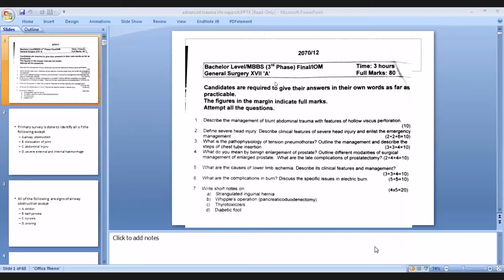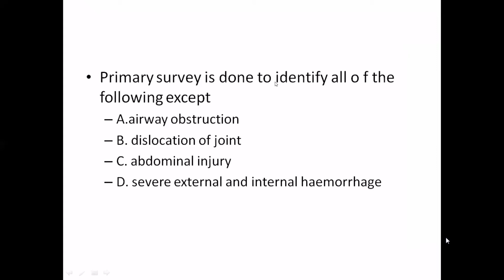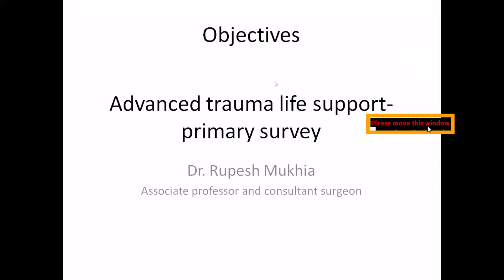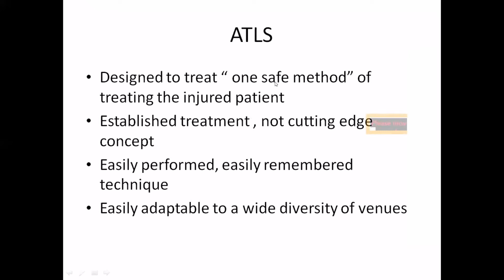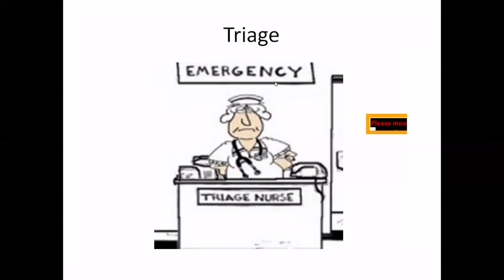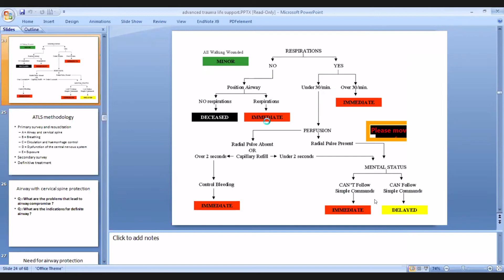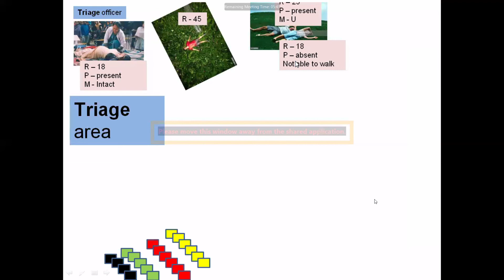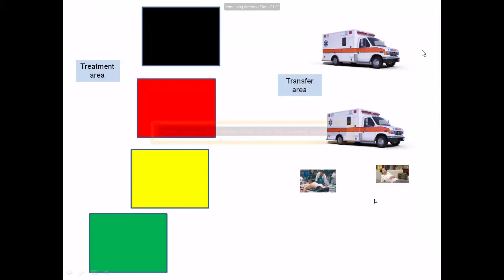MBBS: Surgery Lecture class on Advance trauma life support